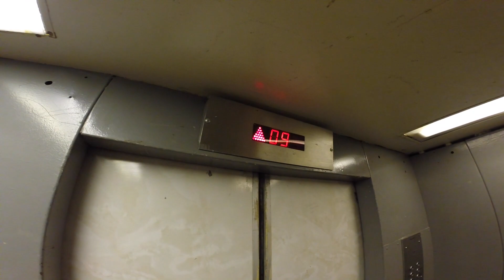GoPro: Высотка на Баррикадной / Kudrinskaya Square Building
We climbed at  one of the symbols of Moscow , High-rise building on Kudrinskaya square!